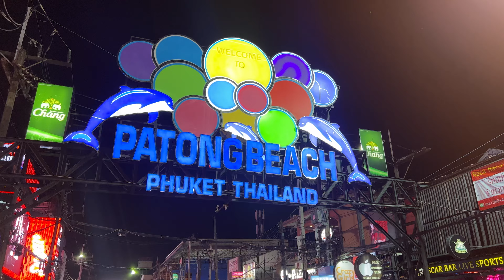[4K] Bangla Road Patong Night Life October 2023 (Phuket, Thailand)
Location is Bangla Road near Patong Beach in Phuket, Thailand.